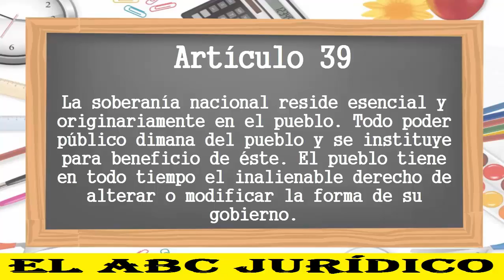ART 39°- CONSTITUCIÓN MEXICANA 2017 (LECTURA ACTUALIZADA)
De la Soberanía Nacional.
Todo Poder Dimana del Pueblo.
El Pueblo tiene en todo tiempo el inalienable derecho de alterar o modificar la forma de su gobierno.